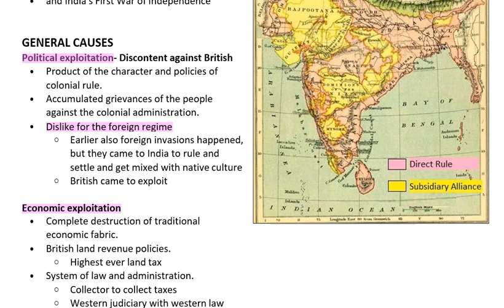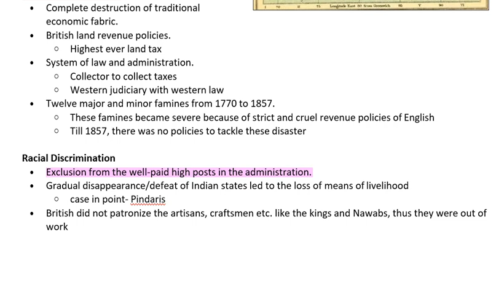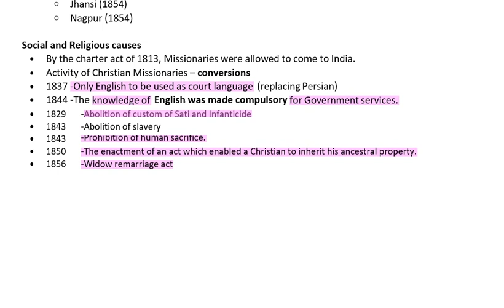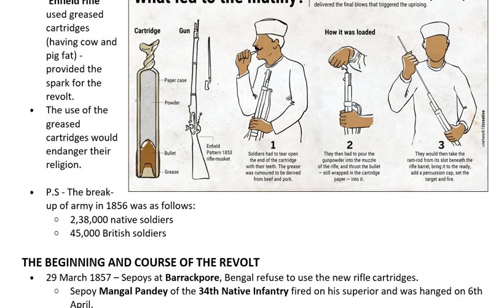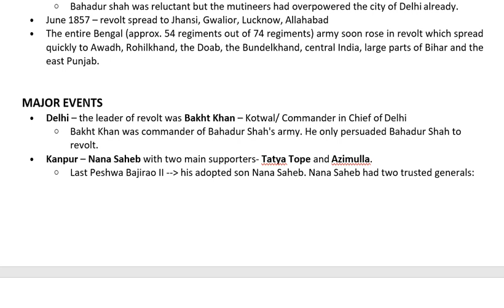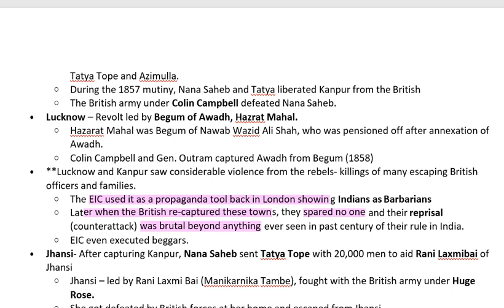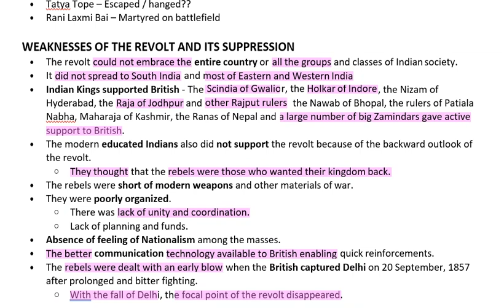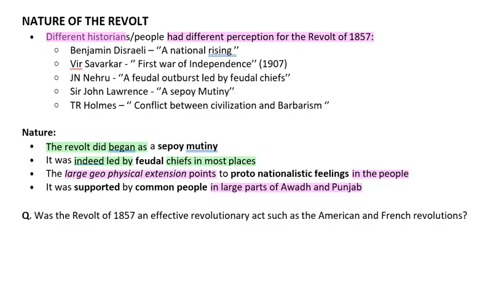UPSC History Lectures in HINDI:REVOULT OF 1857"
1857 revolt,revolt of 1857,1857 revolt in india,1857 ki kranti,1857 sepoy mutiny,the revolt of 1857,revolt of 1857 upsc,sepoy mutiny of 1857,revolt of 1857 in hindi,revolt of 1857 study iq,revolt of 1857 in english,revolt of 1857 introduction,1857 revolt mcq,spread of revolt of 1857 in india,1857 ki kranti mcq,revolt of 1857 class 8,#1857,1857 war,causes of revolt of 1857,nature of revolt of 1857,revolt of 1857 questions